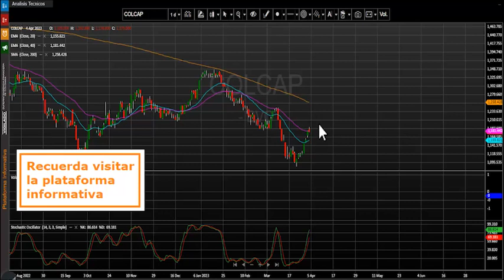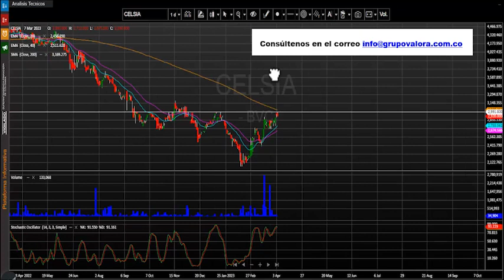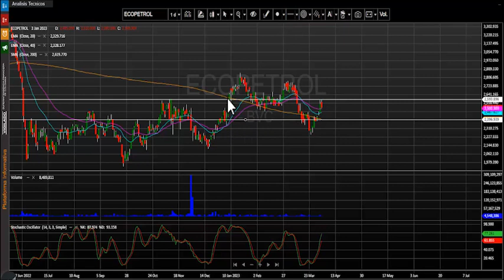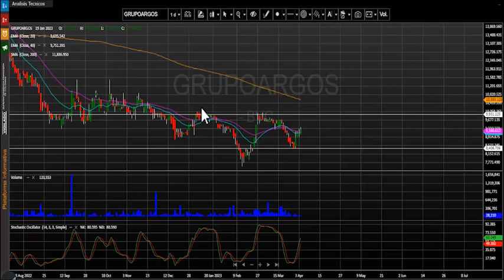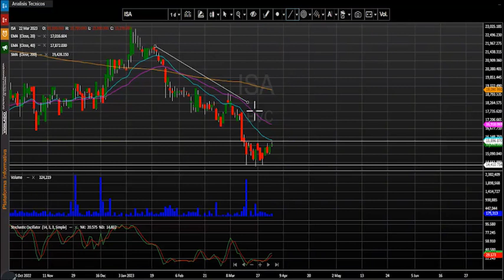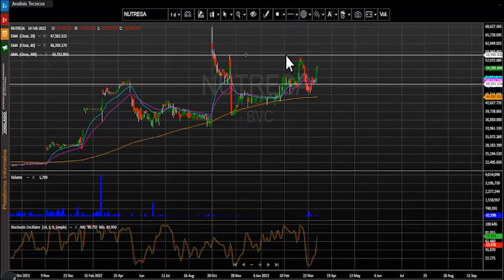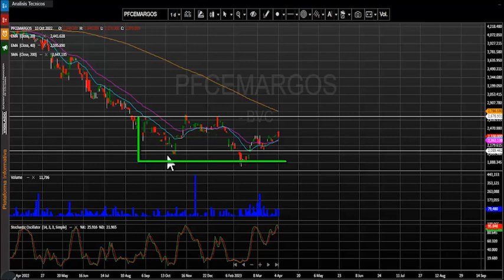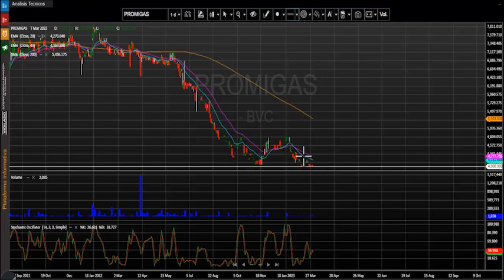Abril 5, 2023: ETB y Preferencial Davivienda lideran las contracciones del día en Bolsa de Colombia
El índice msci colcap de la bolsa de valores de Colombia finaliza la jornada en 1.178,20 puntos marcando una variación negativa de - 0.40 % y finaliza siete jornadas de recuperación consecutiva.  ETB y Preferencial Davivienda lideran las contracciones del día en Bolsa de Colombia.
Desde nuestra perspectiva técnica el índice msci colcap mantiene una tendencia bajista y su primera zona de soporte quedaría establecida en los 1.080 puntos, el cual se configura en las últimas jornadas.  En cuanto a su primera resistencia se ubica en los 1.180 puntos, antes nivel de soporte ahora se convertiría en resistencia técnica.
- Finalmente, en la tercera casilla se ubican los títulos del Grupo Nutresa (NUTRESA -0.91%) que transaron un monto de $3.459 millones.
En una jornada que se marcó una corrección para el índice msci colcap, los títulos de la empresa de telecomunicaciones de Bogotá (ETB) cayeron -6.14% y se ubicaron como el activo con mayor retroceso al cierre de la rueda de negocios.   Las acciones preferenciales del Banco Davivienda (PFDAVVNDA) tampoco tuvieron una buena jornada bursátil, ya que sus títulos presentaron una bajada de -4.08%. Finalmente, tenemos las preferenciales de Cementos Argos (PFCEMARGOS) que   cayeron -3.32%.
Los títulos de Patrimonio autónomo estrategias inmobiliarias (PEI) presentaron un incremento de 6.08% y se convierten en el activo con mejor desempeño de la jornada de negocios.